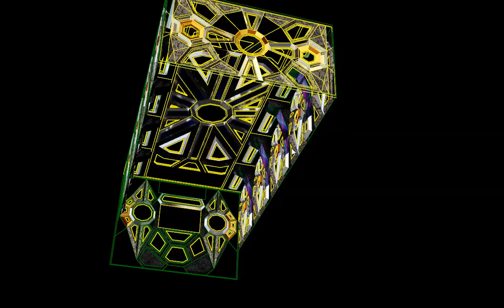Karaoke EM VOI 2